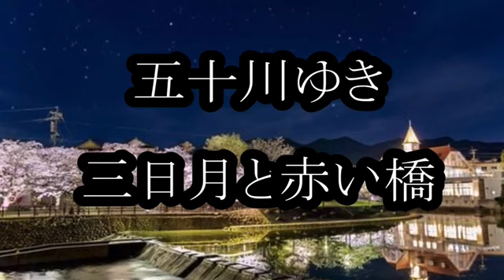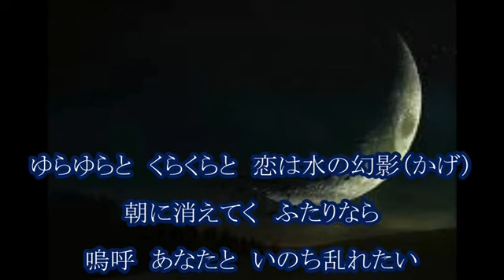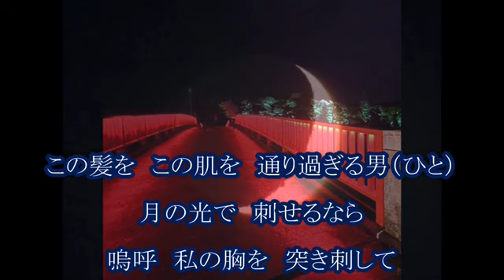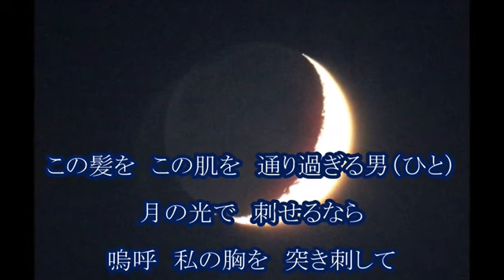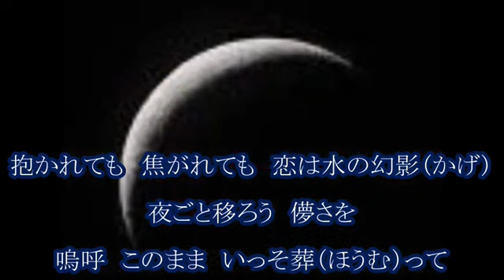[新曲]三日月と赤い橋♪五十川ゆき2024年9月11日発売 cover by mie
tomogara2さんからお借りしました